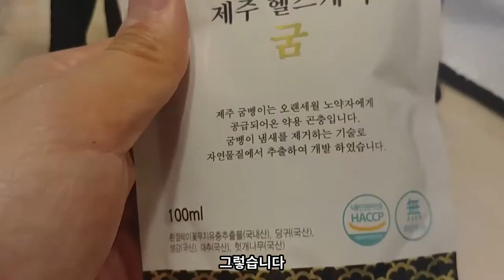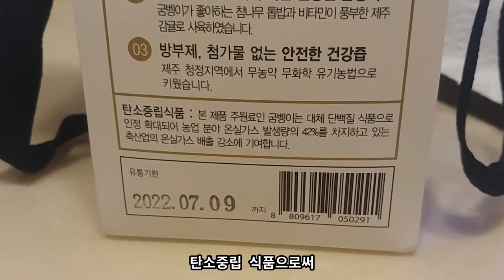굼벵이 12마리가 들어있다는 건강보조식품 맛은...? [소이]